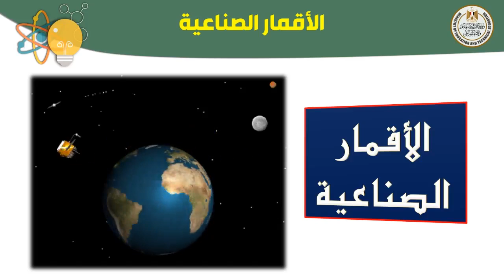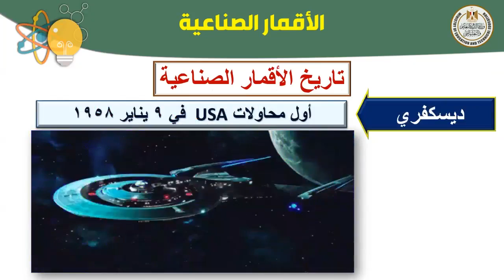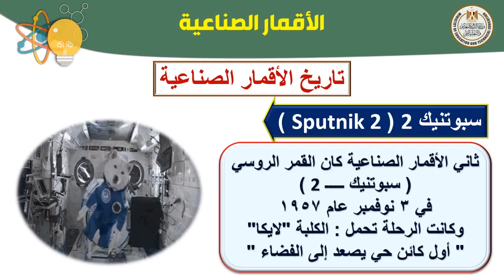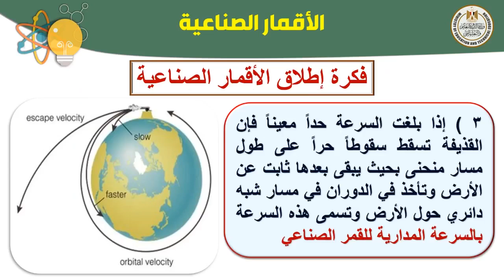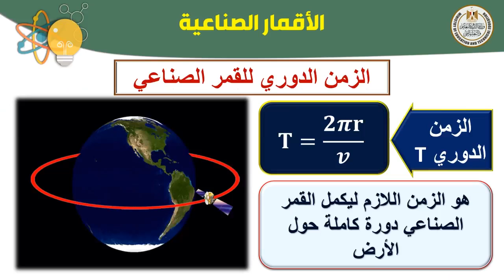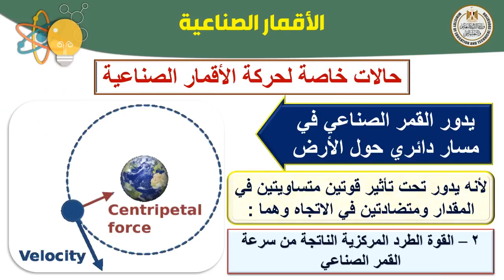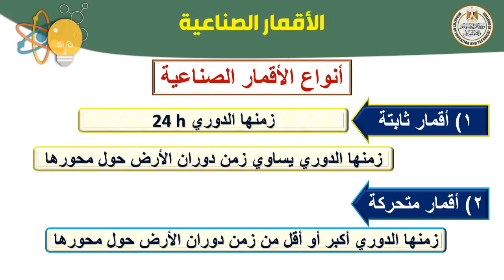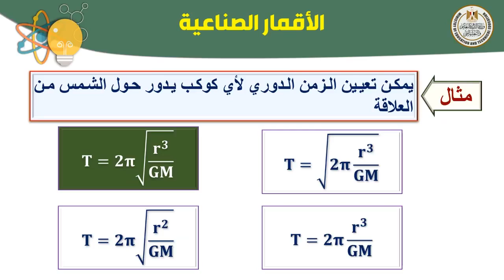فيزياء أول ثانوي الأقمار الصناعية